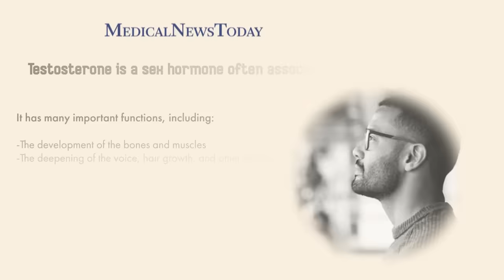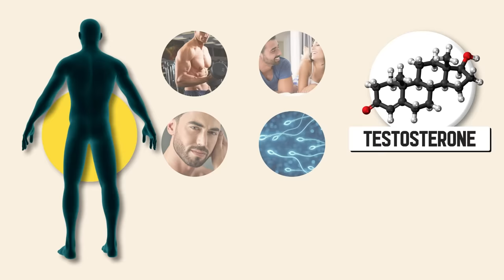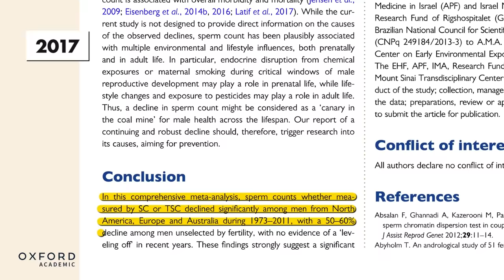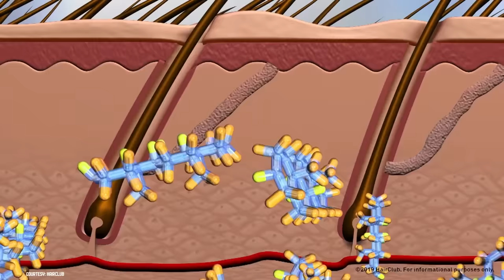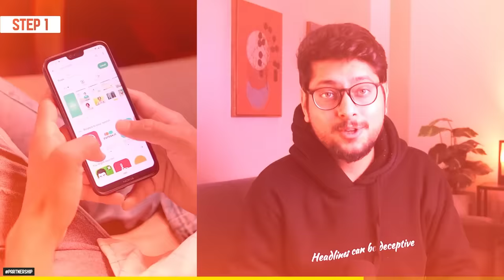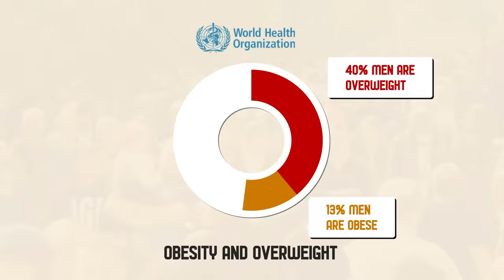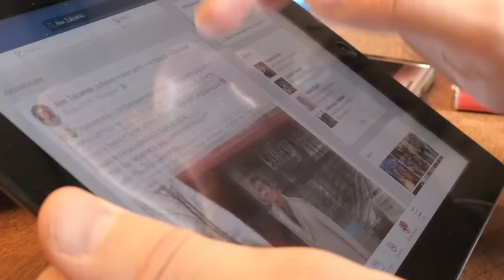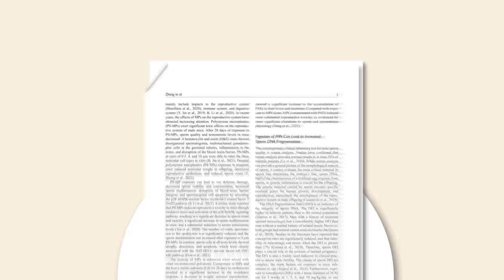Why men are weak now?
Modern male is much weaker than the men of previous generation. T levels are declining and so is strength of men. This is a serious concern for our current generation and it can lead to serious implications for the future generations as well. Why is modern male so weak and how can we solve this? I explain these in detail in today's video. Watch till end and share with others.